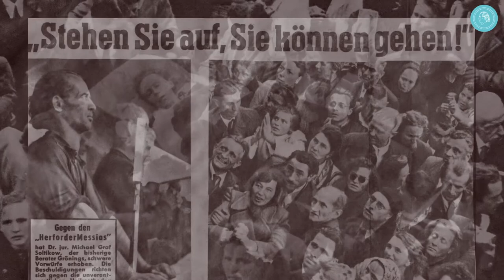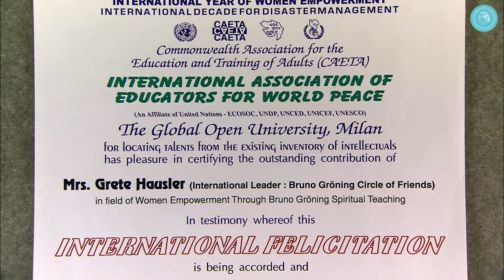Bruno Gröning allora e oggi - Impressioni e musica del film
Uno sguardo sull'operato di Bruno Gröning e sugli eventi nel Circolo degli Amici di Bruno Gröning. Un collage visivo degli assembramenti di massa del 1949 fino al conferimento del Peace-pole nel 2013. Il tutto è accompagnato dalla meravigliosa musica di Burkhard Pesch tratta dai film documentari IL FENOMENO BRUNO GRÖNING e IL FENOMENO DELLA GUARIGIONE. Immagini espressive e musica piena di forza.